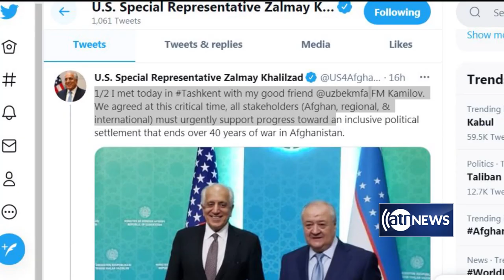Khalilzad meets with Ghani and Abdullah to discuss peace process